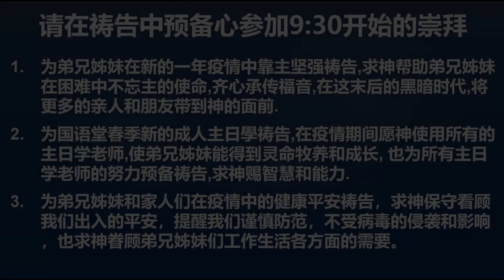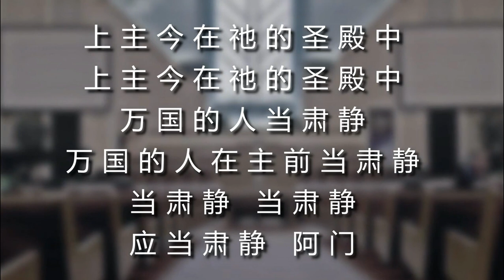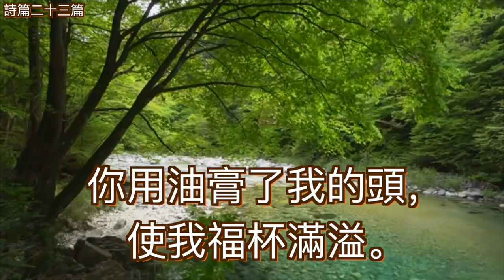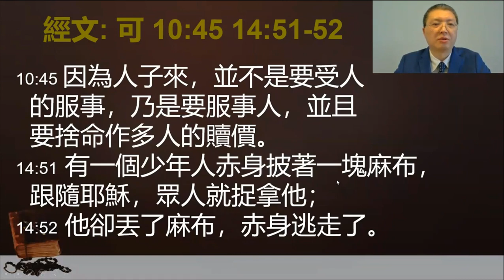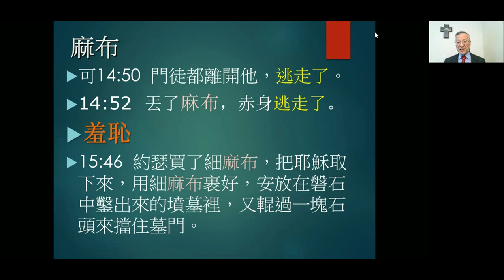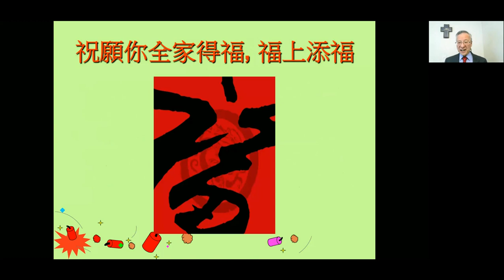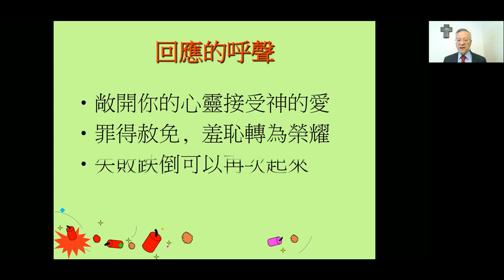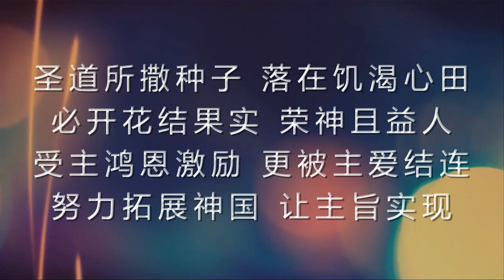2021-02-28 ｜牛年到了！福到了！｜ 区应毓牧师 ｜ 可 10:45 14:51-52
10 : 45 因為人子來，並不是要受人  的服事，乃是要服事人，並且要捨命作多人的贖價。
14 : 51 有一個少年人赤身披著一塊麻布，跟隨耶穌，眾人就捉拿他；
14 : 52 他卻丟了麻布，赤身逃走了。